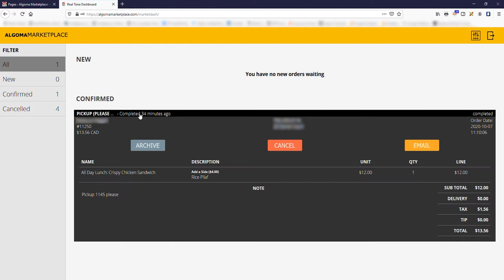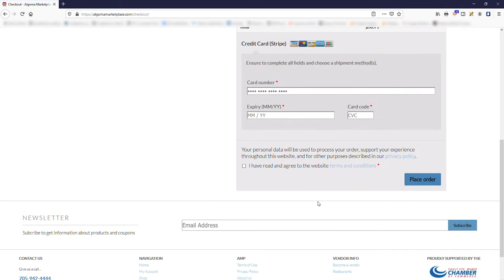Mercata Marketplace - Bridges to Better Business v2 2020 10 07